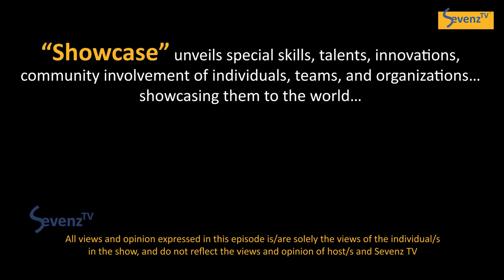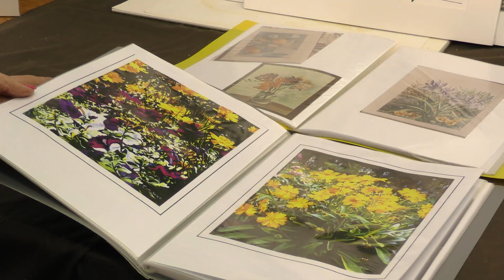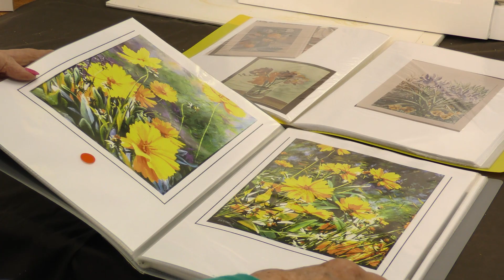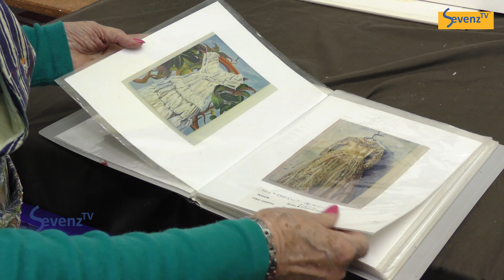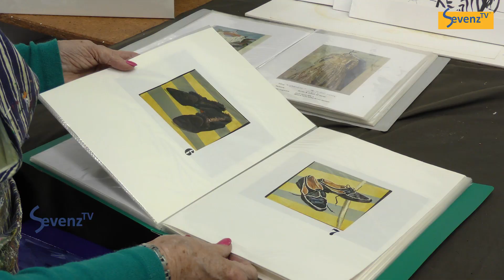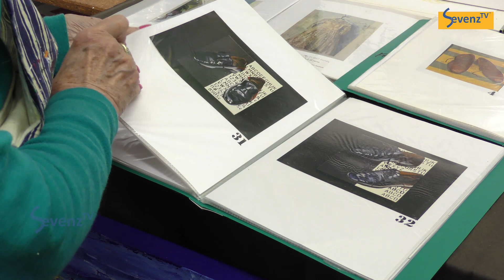Judith Painter SevenzTV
“I am a Painter” says Judith, who is in her 80’s. Visit Judith’s studio and buy your choice from her amazing collections. Paintings now on sale. Support Judith, Support Local artist! Watch this inspirational episode now.